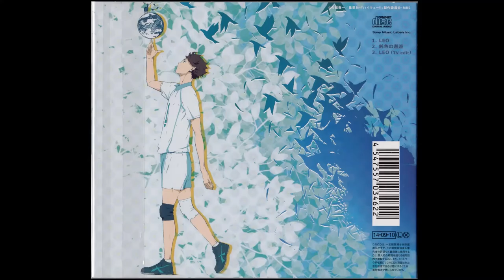Takahiro Chiba『千葉崇洋』Sakuga MAD #01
Song: 「Hana no Yume・ハナノユメ」by Nico Touches the Wall
【Youtubeの動画は日本ではブロックされているので、DriveかVimeoでフルバージョンをご覧ください。】

A collection of all the illustrations by Chiba-san that I used in the MAD・千葉さんのイラストです。